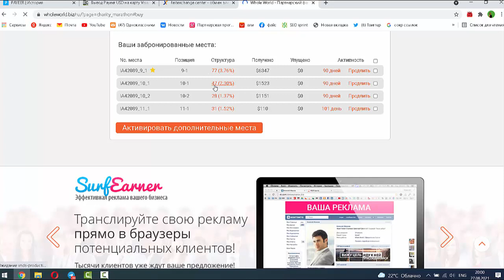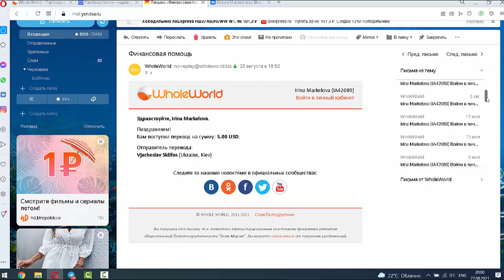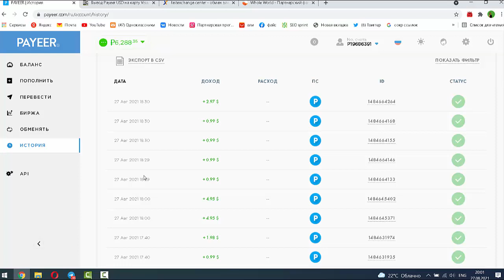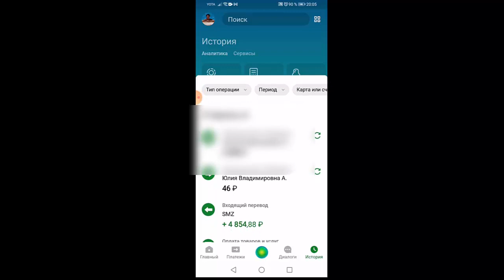10 000 долларов уже получено!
10 000 долларов уже получено!
Как? Уже?

Пока вы теряли деньги в других проектах, я 8 лет строила и продолжаю строить структуру в проекте Whole World

Мой доход каждый день растет и его уже не остановить!